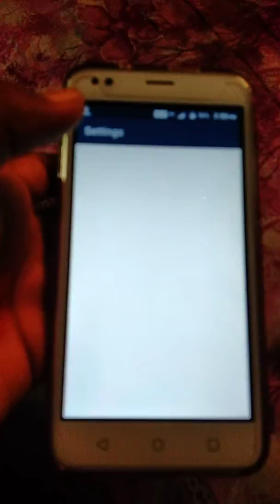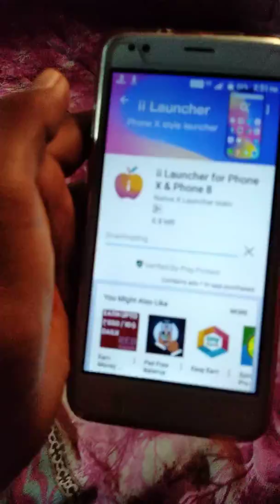Any Android phone ko iPhone me convert no root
Since the last day☀☀☀☀